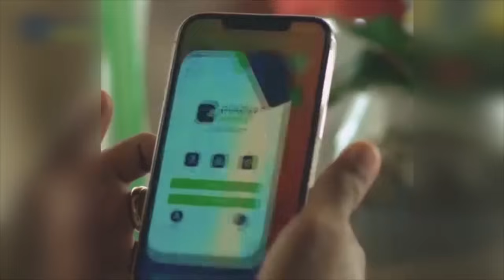WARKA HABEEN EE KNN 09 11 2023